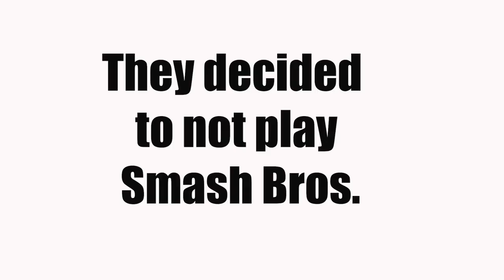KAORI Vs. KAITO (Birthday stream highlights)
Kaori and Kaito play some games together for Kaori's birthday!